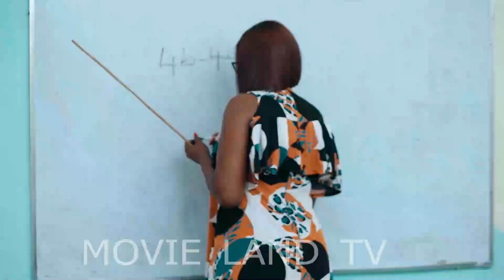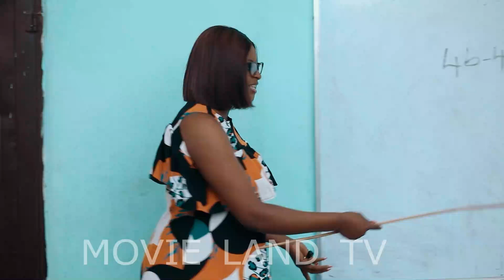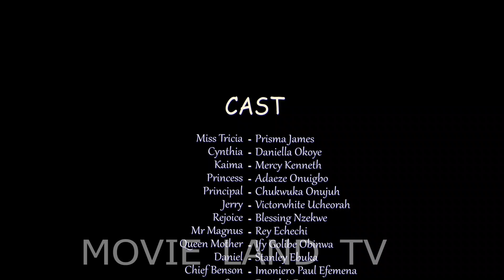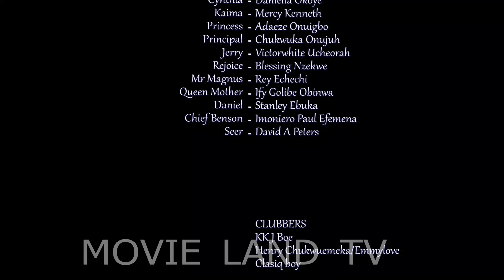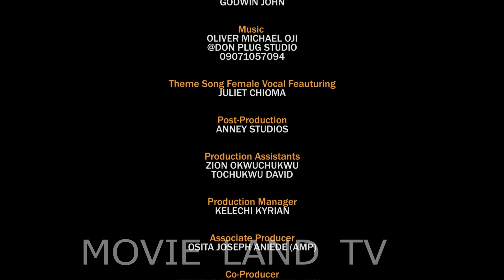How The Daughter Of A Poor Gate Man Won The Heart Of A Rich Lady Looking For Luv For Her Poor Dad-NG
We are an entertainment media platform that offers the best of Nollywood movies, Glamour Movies, African movies, and other free Youtube movies.

The platform also provides a rich genre of movies ranging from  Nigerian love, comedy and epic movies,  cinema movies, family movies, action movies, thriller movies, and Nigerian series